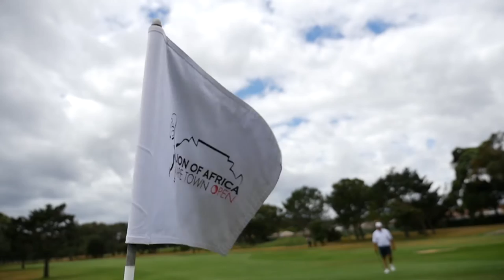Ryan Cairns Player Profile!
We caught up with Ryan Cairns at the Lion of Africa Cape Town presented by Sun International.